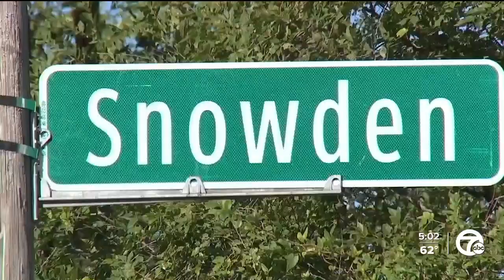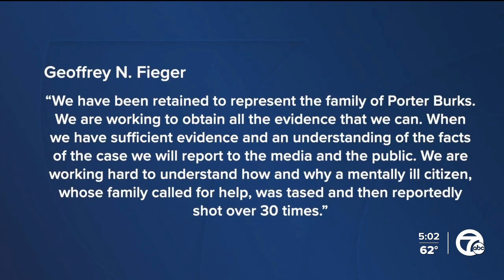Family attorney: Man with mental illness shot over 30 times by DPD officers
Porter Burks' mother told 7 Action News her son suffered from schizophrenia, had a knife and that the family called Detroit police for help.